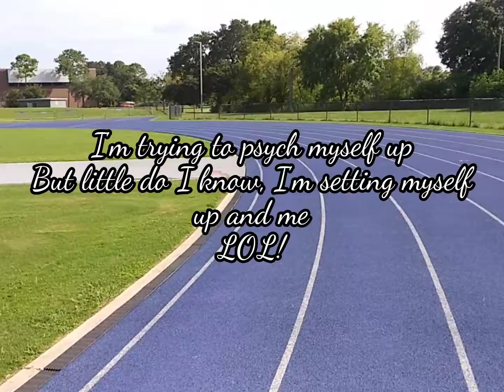Lap 1. Staying focused family! 😌✊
I will Master this track!